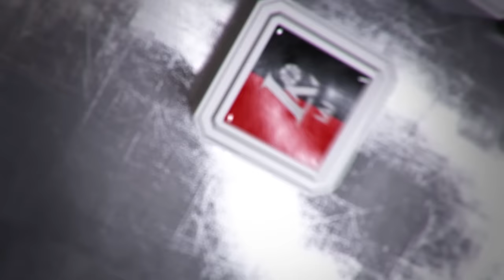K.Lavrinovič: „Krito metimai ir komandos draugai padėjo“